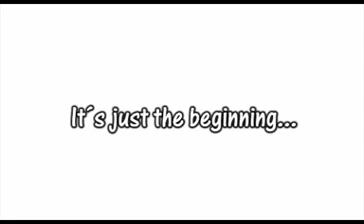Magic Props Ultimate Autorotation Rotating Nut Off Bolt Screw Close Up Amazing Magic Gimmick Trick